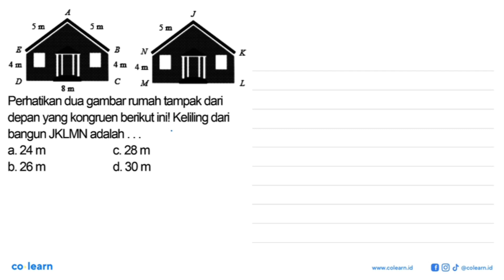A 5 m 5 m E B 4 m 4m D C 8 m J 5 m N K 4 m M L Perhatikan dua gambar rumah tampak dari depan yan...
A 5 m 5 m E B 4 m 4m D C 8 m J 5 m N K 4 m M L
Perhatikan dua gambar rumah tampak dari depan yang kongruen berikut ini! Keliling dari bangun JKLMN adalah
a. 24 m c. 28 m b. 26 m d. 30 m

Topik atau Materi: Kesebangunan dan Kekongruenan Dua Bangun Datar - KESEBANGUNAN DAN KONGRUENSI - GEOMETRI - Matematika Kelas 9 SMP -

00:00 : Bedah Soal
01:00 : Konsep, rumus dan pengertian Kesebangunan dan Kekongruenan Dua Bangun Datar
01:18 : Langkah penyelesaian soal
00:36 : Jawaban akhir
01:06 : Penutup